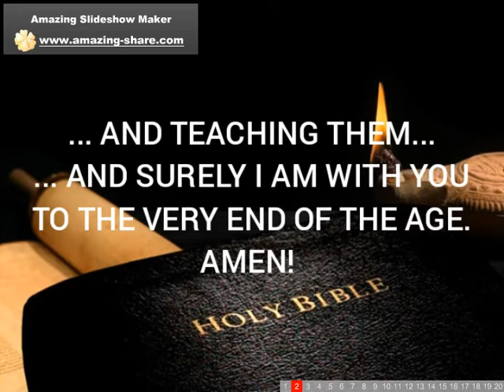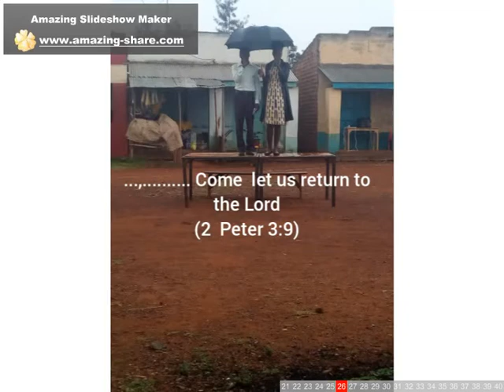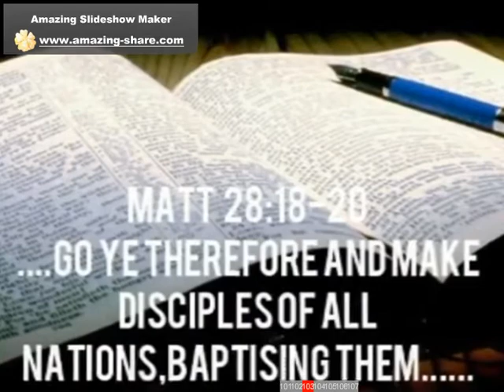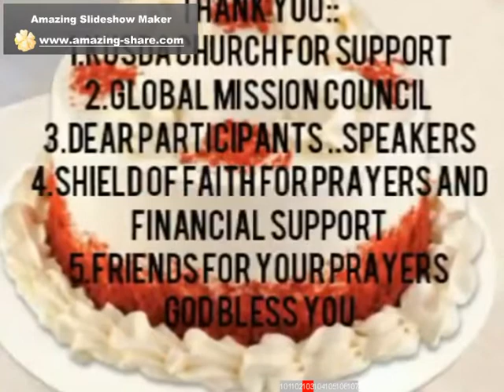KUSDA Missions Highlights